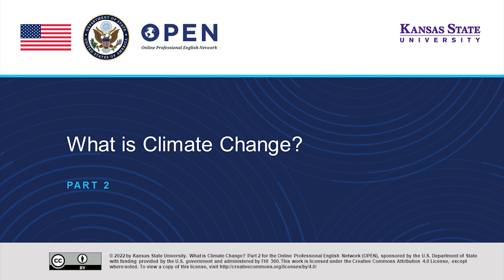M2T6 What is Climate Change Part 2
Dr. Mitra tells what climate change is and why it's a major concern today